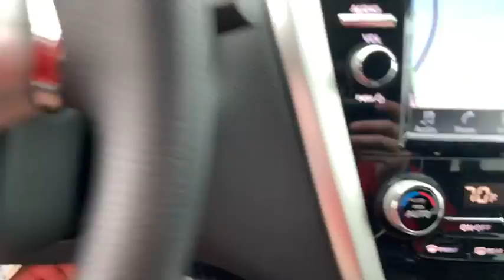2018 Nissan Murano Tuscaloosa AL, Northport AL, Bessemer AL, Birmingham AL, Columbus MS TN6734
2018 Nissan Murano available in Tuscaloosa, Alabama at Townsend Nissan. Servicing the Northport AL, Bessemer AL, Birmingham AL, Columbus MS area.

Townsend Nissan
2620 Skyland Blvd E

New Arrival! This 2018 Nissan Murano S is Cayenne Red. Buy with confidence knowing Townsend Nissan has been exceeding customer expectations for many years and will always provide customers with a great value!